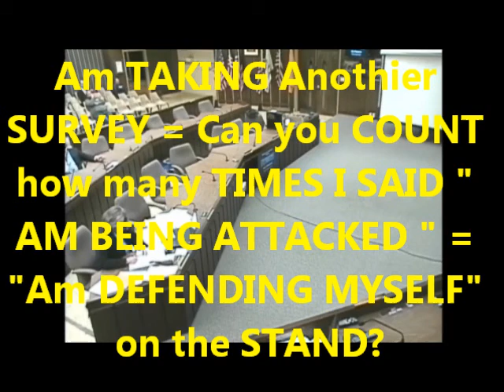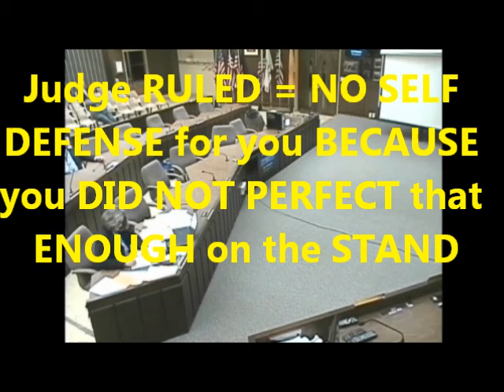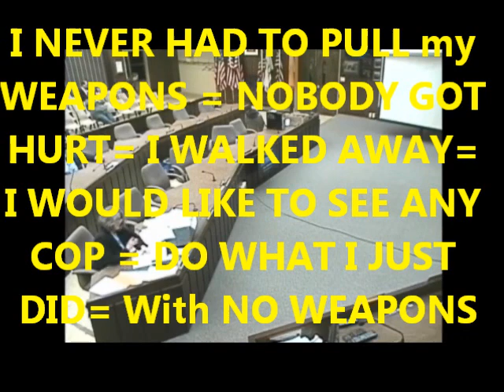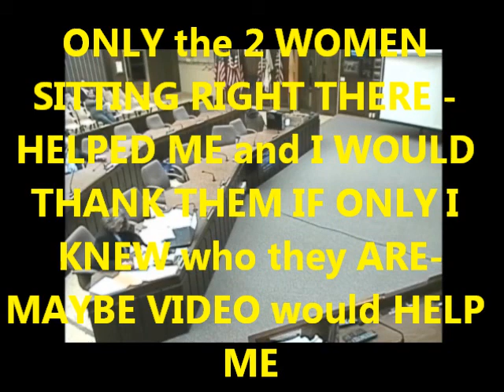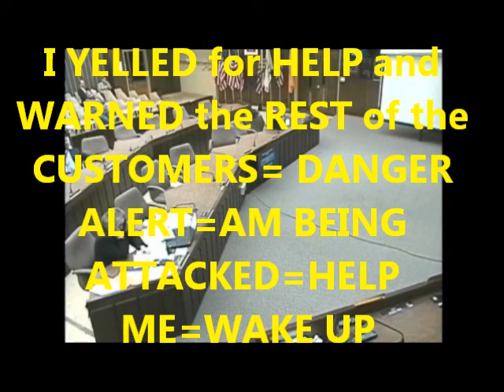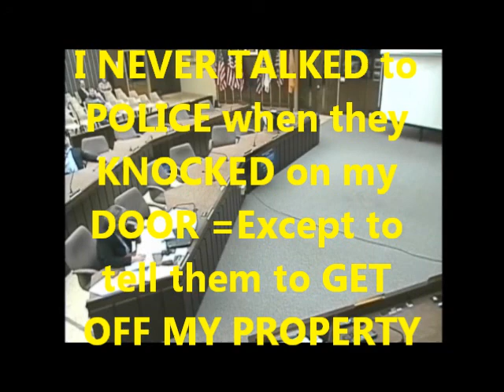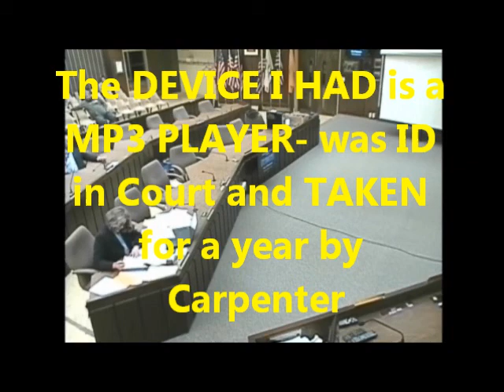Waukesha McDonalds NUDE CHILDREN Victim 1 Testimony Pt3 12 3 15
This is my Final Testimony on the Stand. Edited for time and contents with my special Comments for Viewing Pleasure=Viewer DeCreation Welcome = As always = OH  THE HORRO= Many TYPOS and Mis Spelled Words. This is the best Video of my Testimony and the BEST are YET to Come. Watch my Up Coming Videos of HOW I TIME STUDY and broke DOWN second by second the Security Video showing step by step PLAYERS in the GAME, you don't WANT to MISS this NAZI ENGINEER ripping this VIDEO to PIECES = Well WORTH the WAIT= After that watch my McDonalds Crime Scene RECREATION of the FLOOR PLAN and USE my TIME STUDY Layout to PROVE my CASE in COURT = The BEST is YET to COME = Enjoy the Show